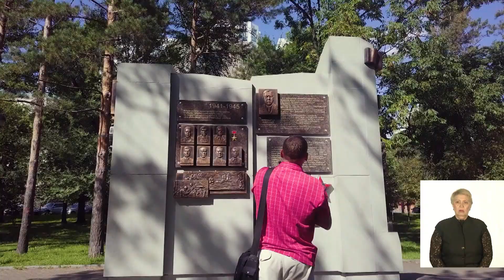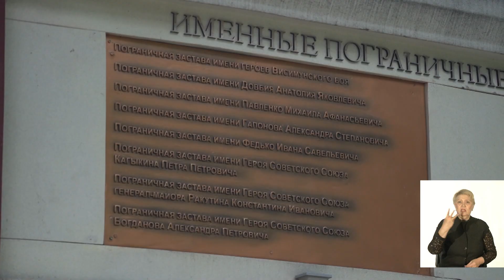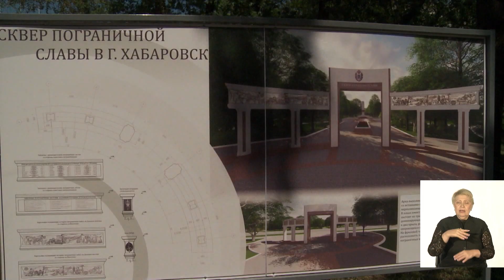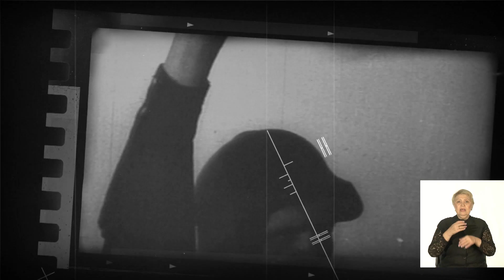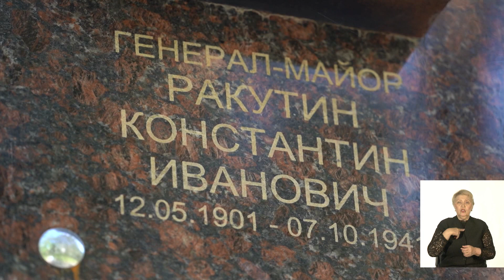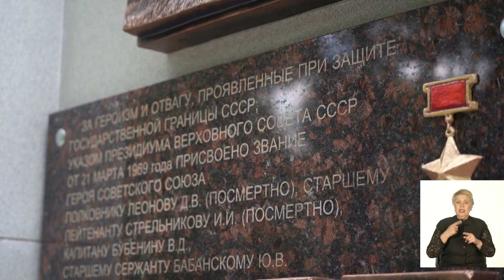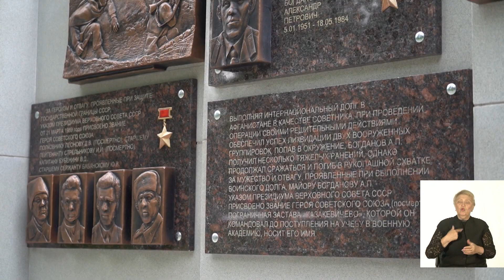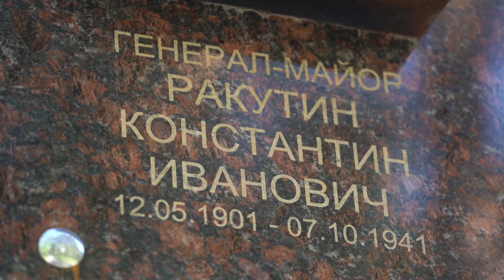С сурдопереводом / Войти в историю. Сквер пограничной славы в Хабаровске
Создавая мемориальные комплексы, авторы часто ограничиваются типовыми решениями и общими символами. Не таков Сквер пограничной славы в Хабаровске — самая молодая достопримечательность города. Хроника событий, потрясших страну за прошедшие 100 лет, подвиги дальневосточных пограничников, история создания мемориального комплекса и жизнь современной погранзаставы в 40 километрах от большого города — всё это в программе «Пограничная слава» из цикла «Войти в историю».